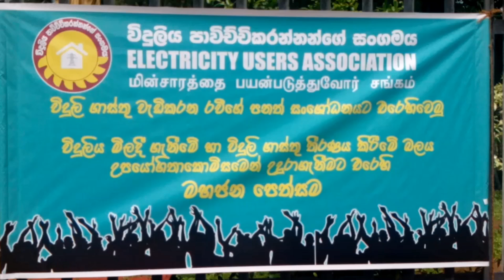Viduli bila wedi nokaranu - රවී විදුලිය කයි